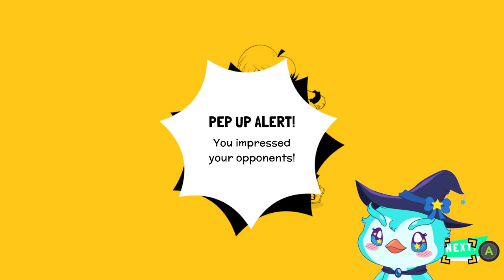DEMOStrando | Wander Stars (Latin American Games Showcase 2024)